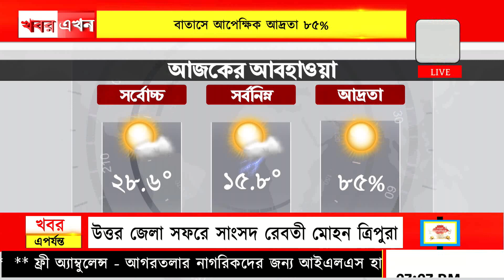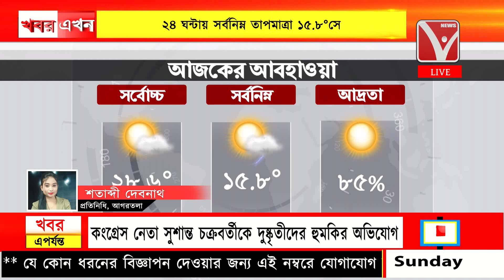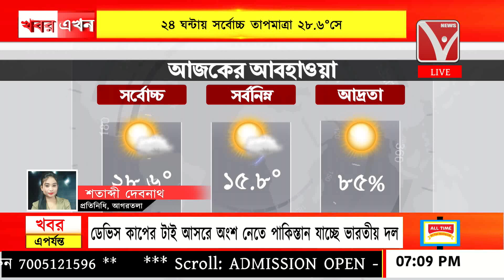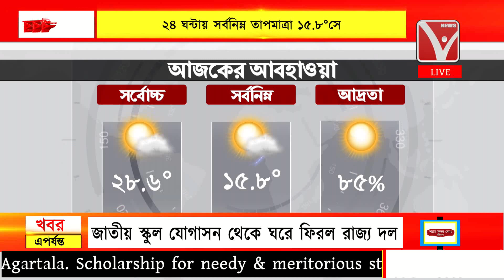আজকের আবাহওয়া, ২৪ঘন্টায় সর্বোচ্চ তাপমাত্রা ২৮.৬°সে,২৪ঘন্টায় সর্বনিম্ন তাপমাত্রা ১৫.৮°সে